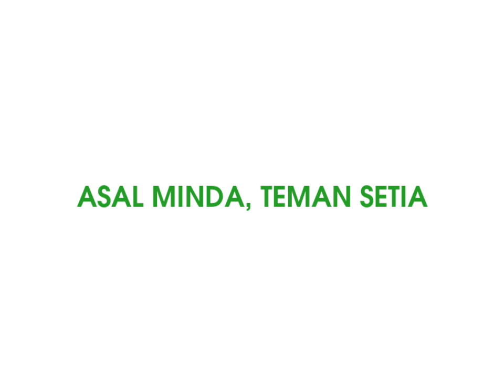(Lyrics Version) Mediacorp Radio Warna 942 - Jingle ID [2020]